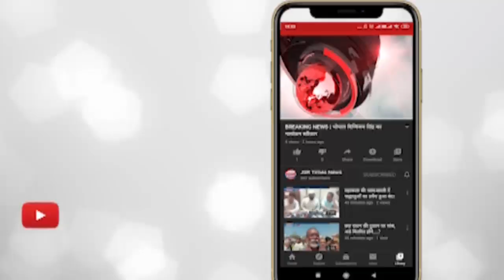इंदौर - एमबीए पेपर लीक मामले को लेकर डीएवीवी में एनएसयूआई ने किया प्रदर्शन।